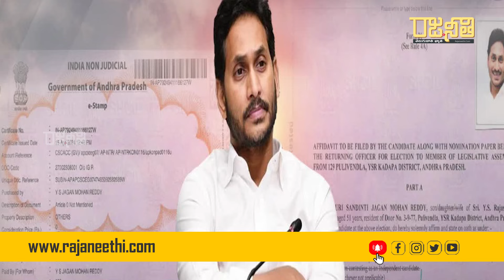జగన్ అఫిడవిట్ చూస్తే షాక్ అవతారు |CM Jagan | YCP |- Rajaneethi